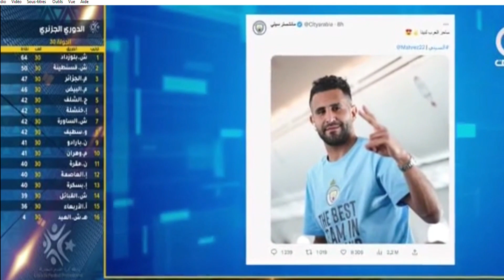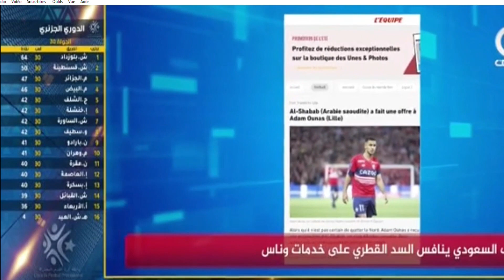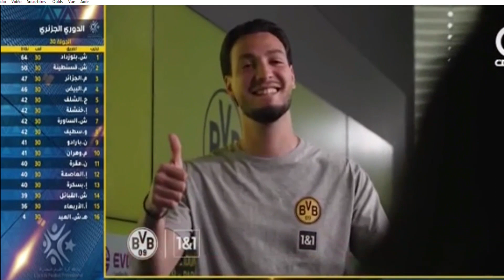عاجل ! شاهد بالفيديو آخر الأخبار العصرية لاعبي الفريق الوطني MAHREZ/AOUAR/OUANAS/BENSAIBAINI/BOUNEDJ